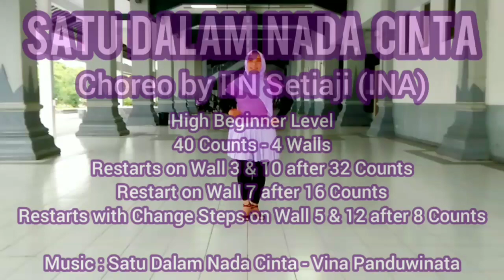SATU DALAM NADA CINTA | LINE DANCE | DEMO | Choreo by IIN SETIAJI (INA)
SATU DALAM NADA CINTA
Choreographed by Iin Setiaji (INA) -  July 2022
Level  :  High Beginner
Count  :  40
Wall  :  4
Start Dance on Vocal (approximately on 00:18)

RESTARTS on Wall 3 & 10 after 32 Count
RESTART on Wall 7 after 16 Count
RESTARTS (with change steps) on Wall 5 & 12 after 8 Count